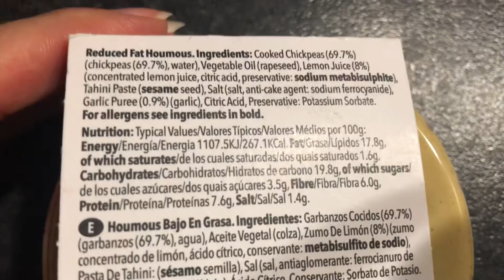Kakav je ovaj novi Hummus?